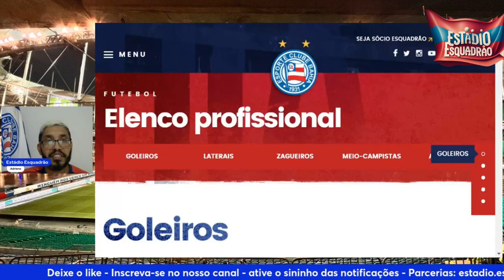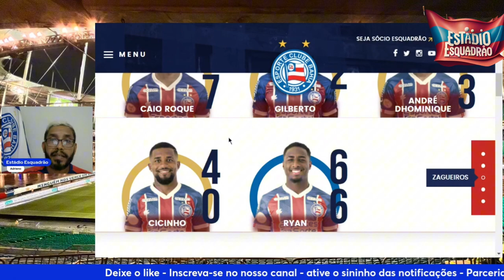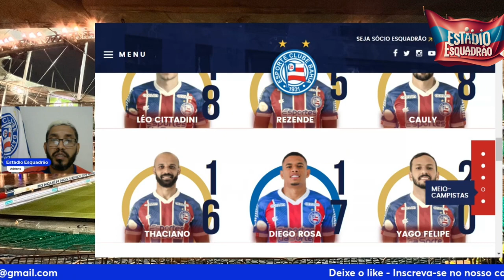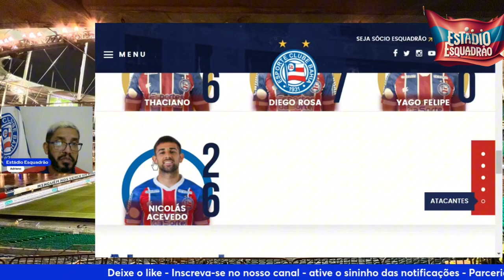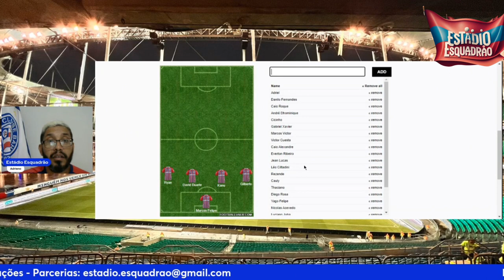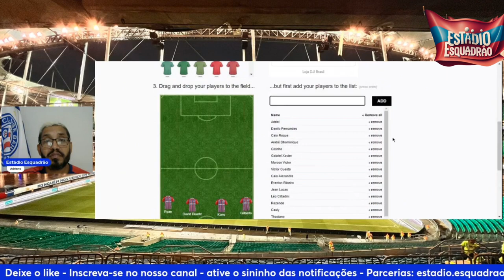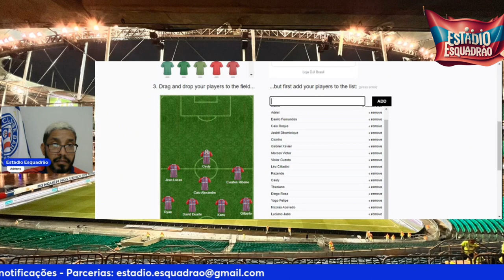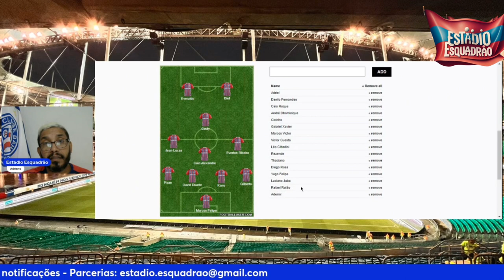Hoje é dia de Bahêa!!! 3-4-3, 4-3-3 ou 5-3-2?? ...Veja a nossa Provável Escalação.....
🅱️🅱️Ⓜ️🅿️ Dia de Esquadrão de Aço
Lllĺ
⚽BAHIA x Jacobina
⏰19:15
🏟️Fonte Nova
🏆Campeonato Baiano (3°Rodada(
🧔🏻‍♂Árbitro-Emerson Ricardo de Almeida
💻📱📺 Transmissão = TVE e TV Bahêa

Bahia joga hoje e deveremos ter o time considerado titular na partida.

Escalamos os 11 que achamos que irá atuar.
confira conosco e dê a sua opinião.

ATIVE 🔔

4